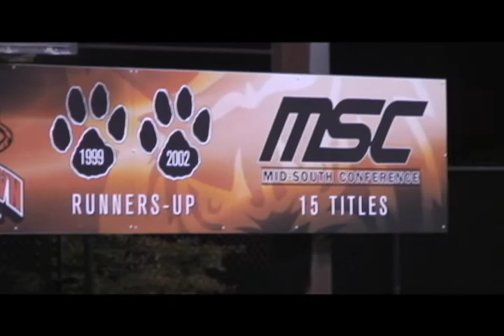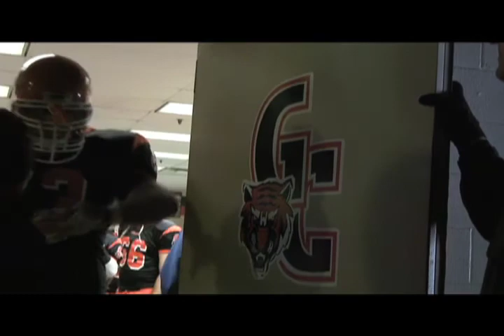Georgetown College Tiger Football 2009 Season Highlights